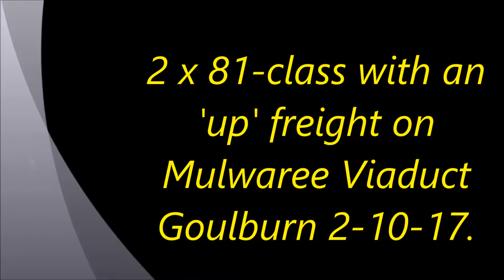2 x 81-class on Mulwaree Viaduct, Goulburn.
8156 & 8175 on an 'up' freight, crossing Mulwaree Viaduct at Goulburn, 2-10-17. Shot using a DJI Phantom 3 Std.